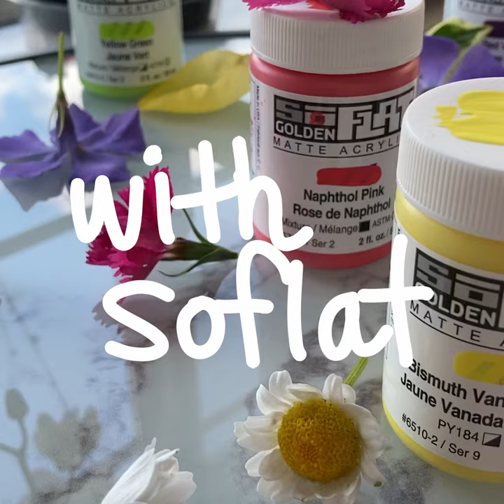Painting Hydrangeas with SoFlat Matte Acrylic Paints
I paint hydrangeas from my garden using SoFlat Matte Acrylic Paints by Golden.

***Special thanks to Debora Exum for suggesting the subject of today's painting! Debora is a friend and fellow artist YouTuber; she produces many wonderful drawings and paintings, including mandalas, floral motifs, and much more! Her channel is a warm, welcoming and creative environment that I know you would enjoy! Check out her channel here:

I previously reviewed SoFlat Matte Acrylics on this channel. Check out that video here:

YouTube Studio Music Library